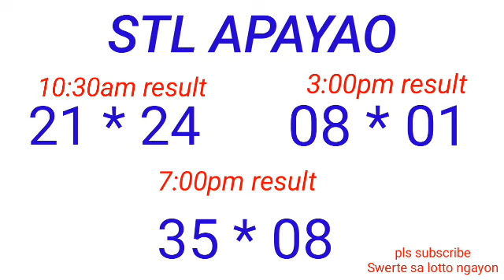STL - NUEVA ECIJA,NIEVA VIZCAYA APAYAO KALINGA May 3, 2023 3RD DRAW RESULT